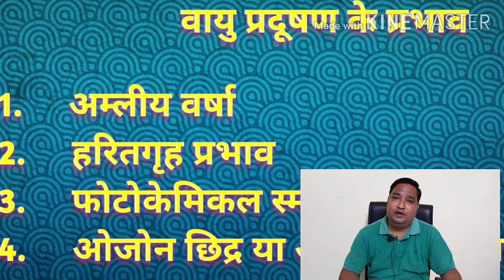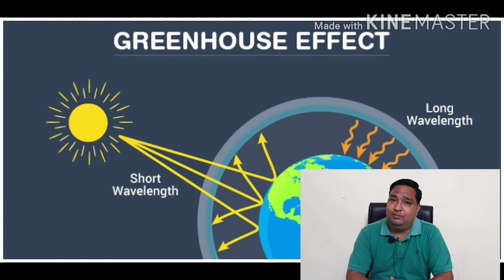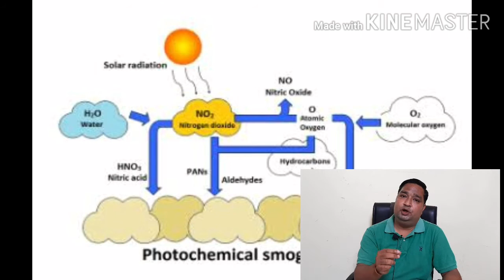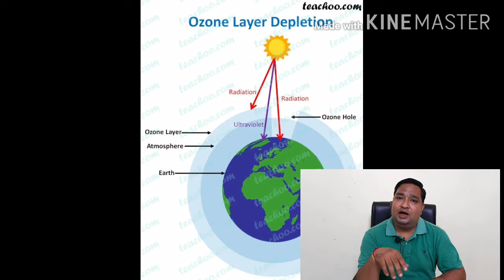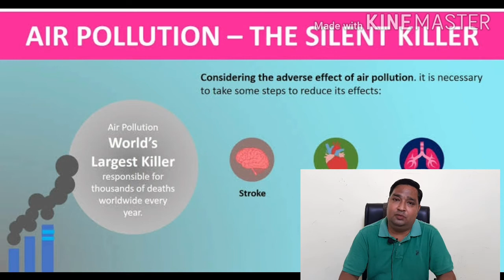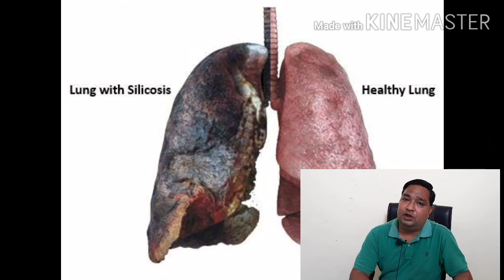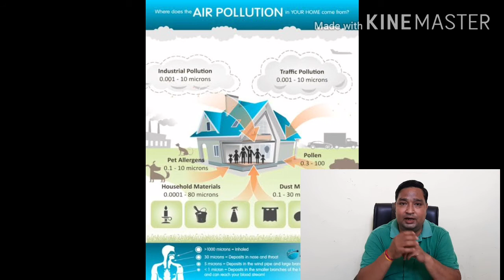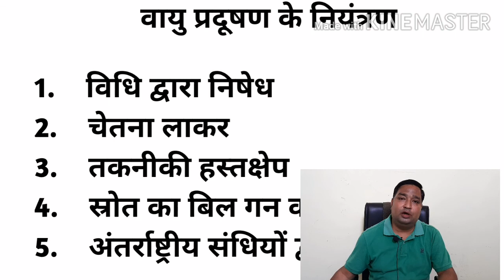Effects of Air Pollution. VIPUL KUMAR PAREWA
B.Sc III ZOOLOGY (ECOLOGY)